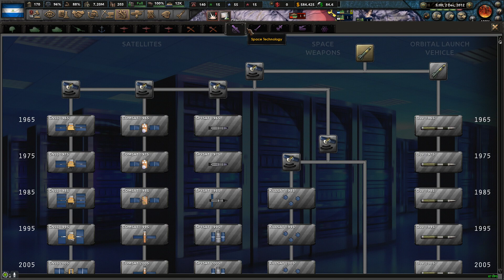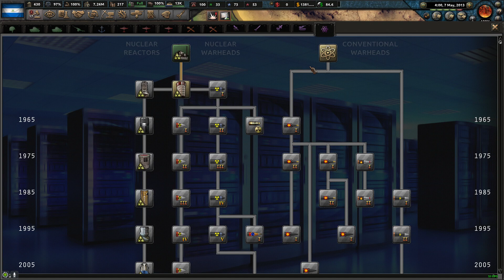COREIA DO SUL INVADE CHINA?! | Hearts of Iron IV | Millenium Dawn: A Modern Day Mod | Nicarágua #18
Episódio 18: O Fim do País do Dragão
                               Temporada 1: Um Pequeno País, Um Grande Sonho!

E se nos anos 2000 a Nicarágua tivesse ambições de se tornar em uma potência? Ou talvez até mais que isso.
Nesta série irei explorar as várias possibilidades políticas, diplomáticas, ambições, revoltas, guerras entre outros eventos que a Nicarágua exalta nos tempos modernos, o objetivo será completa dominação mundial, sendo o mundo todo parte da minha facção, meus fantoches ou anexados.

Ira a Nicarágua concluir suas ambições? Ira a NATO intervir em busca de paz? Ou estará o fim próximo para a Nicarágua

Não perca o próximo episódio, porque nós também não!
(referência de DBZ)

Modpack.:

➡ Coring Button
➡ Fast Justification
➡ Millenium Dawn: A Modern Day Mod